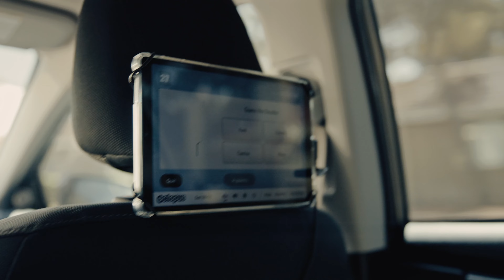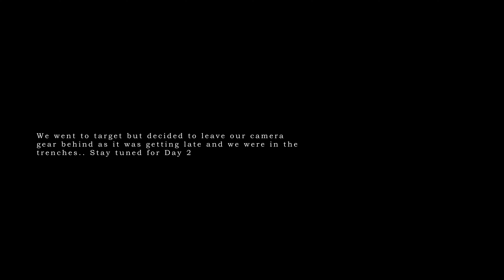Road to WORLDS 2023 - Las Vegas Ghetto 7 Days out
Join me at 7 days out from the WBFF Worlds as I accidentally booked a ghetto AirBnB in Las Vegas, go grocery shopping in the hood and attempt to figure out why my apartment has no lights